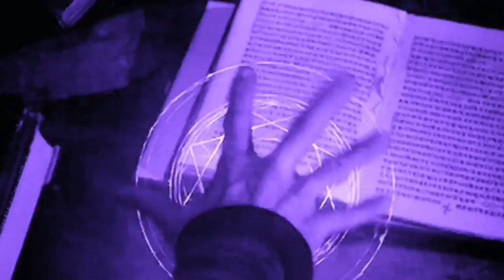Master All Forms of Magic Spell Subliminal to Become Powerful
We all have power inside of us. Energy is in everything and flows all around us. If you put your hands together , then pull them apart, you can feel a ball of energy in between them. Some call it "chi or prana" it's energy you hold inside of you brought outwards.

This Subliminal will change your DNA to achieve your desired results. It will change every molecule, bone structure, and cell in your body to your desired power fulfillment.  This will work for any and all powers you wish to have, I have included multiple layered subliminals to change your subconscious so that desired results are achieved. As this took me over a month to make I will not be making any other versions since this subliminal covers ALL Desired Powers. Anything you Wish and Desire to have , it's already yours because it's already inside of you! Consciousness creates your universe, a reflection of the whole. our concepts create a hologram universe which is an overlay of duality and Maya upon the whole. We live in our world not the world. "you" are ultimately the universe and more, but haven't realized that yet. The way to the realization of what you are is an inner journey. Drilling into the core reveals the universe hidden within one's central void.

Affirm:
I have my desired powers
I master all the elements
I control minds
I control my reality and everything around me
I can manipulate anything and everything around me with my powers
I can do everything with my desired powers
I am infinite
I have God Tier abilities
Nothing can stop me from becoming who I was always meant to be
I believe in my subliminals
I already have my results
Stop doubting silly it's already yours! Please only use your powers for Good for with Great Power comes great Responsibility.
tips :

✧ Drink a lot of water! This will help improve your results and make the results come faster. It will also help ease any discomfort you have.

✧ Use earphones! You can listen to it without earphones but it will be much more effective if you use earphones so that it will be easier absorbed by your subconscious.

✧ Listen to it for over 3x! Even though the affirmations are repeated a lot in this video, it will be much better if you listen to it a lot.

✧ Listen to it overnight! It is even better if you listen to it overnight because when you are asleep you are much less guarded and the subliminal will be much more effective.

about this subliminal:

✧ I NEVER include negative affirmations in my subs so you guys can listen to this without any worries!
IMPORTANT:

✧ Please comment any results you get! This might not seem like a lot to ask but it will help anyone who is thinking about using this sub and it helps me too!

I do not like doing self promos but since this is a new account, it is hard to gain publicity and I spend a lot of time making these subs. Thanks!

Enter the Present Moment of Now,
By observing your natural breathing flow,
Become The NOW